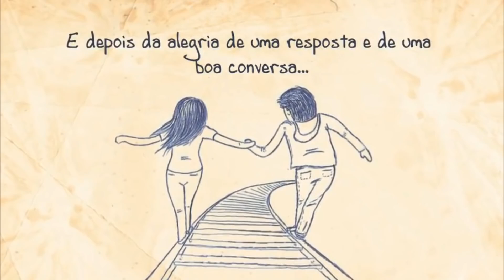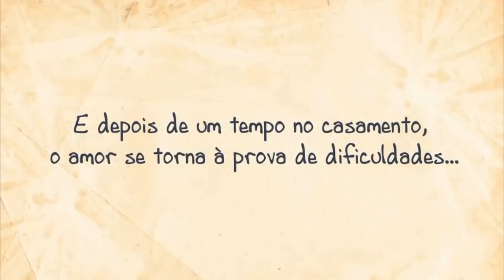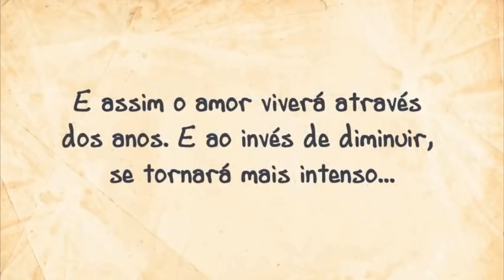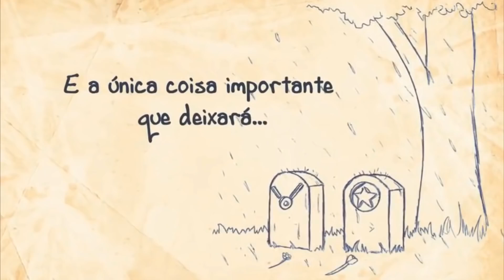LINDA MENSAGEM ❤ DIA DOS NAMORADOS 2019 🎵 DECLARAÇÃO DE AMOR | ANIMA GOSPEL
Cantor: Jonatas Fonseca
Creditos: As cronicas de Wesley (Criador da Animação)
Edição: Anima Gospel

LINDA MENSAGEM PARA O DIA DOS NAMORADOS !
Música do dias dos Namorados !
Linda declaração de Amor !
Feliz dia dos namorados !
Declaração Romântica !

▼ SIGA/CURTA ▼